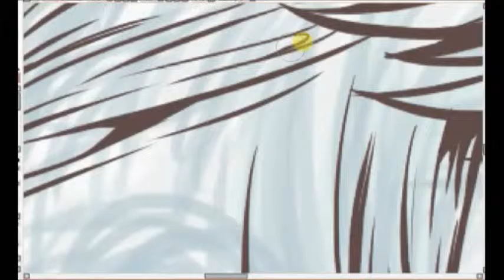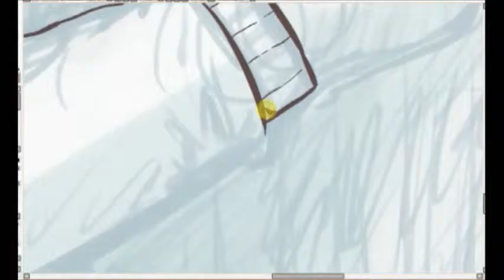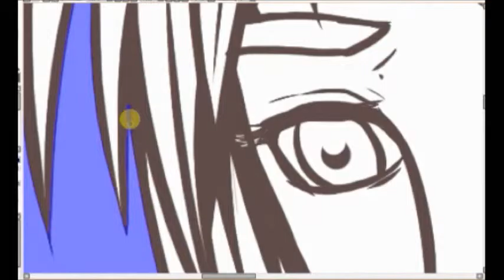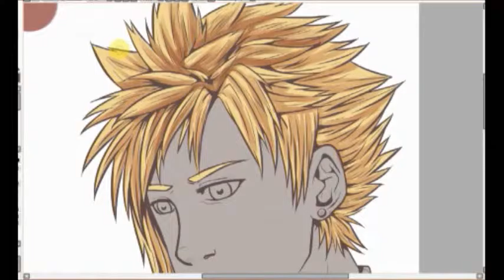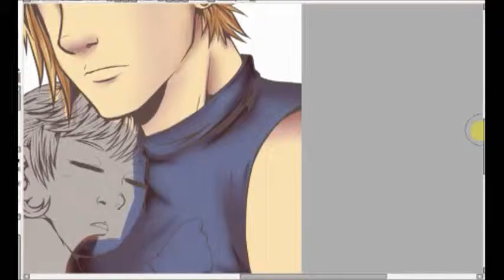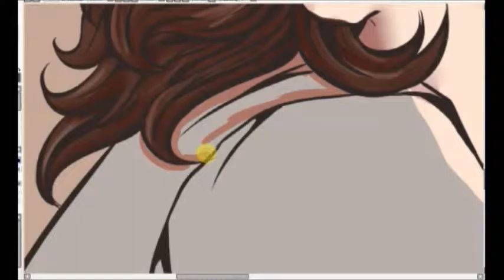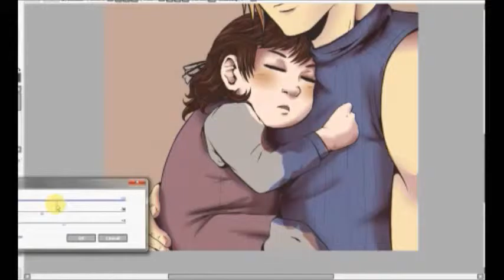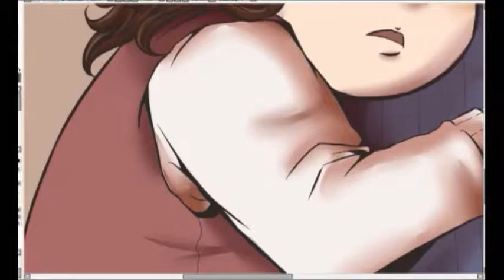Dearly Beloved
Speed painting of Cloud and my OC Celestyal

Long story short, back in early High School a friend of mine introduced me to FF7 and it was thanks to Cloud that I created one of my most beloved OCs, therefore I sorta see him as the father x'D
And also cause Cloud + Children is my aesthetic (remember Advent Children? ;;^;;)

Also I haven't drawn the cinnabon biscuit in 6 years 0_0

1st. Reluctant Heroes-Attack on Titan
2nd. Sakura Drops-Utada Hikaru
3rd. Dearly Beloved (Remix)-Kingdom Hearts